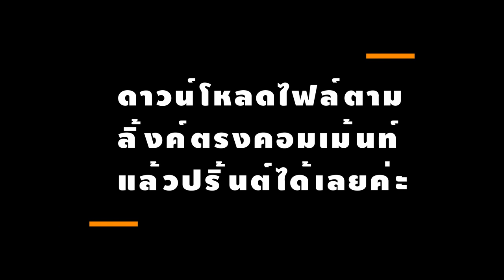Play2learn channel EP.06 งานเต้นรำของเจ้าหญิง / Princess dance party [Free Printable]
วันนี้มีงานเลี้ยงเต้นรำของเจ้าหญิงทั้งหลาย มัมมี่ฟูลฟิลจึงอยากชวนเด็กๆมาแต่งตัวให้เจ้าหญิงกันค่ะ ดาวน์โหลดไฟล์ไปทำเล่นกันได้ตามลิ้งค์ ด้านล่างค่ะ/Today there is a party for all the princesses. Mommy Fulfil wants to invite the children to dress up for the princess. Printable file